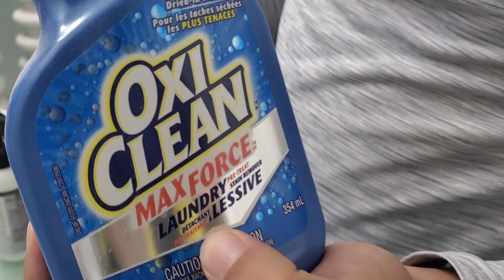WE ARE GOING TO PAKISTAN I The Zaid Family